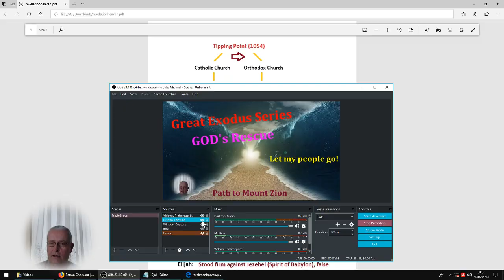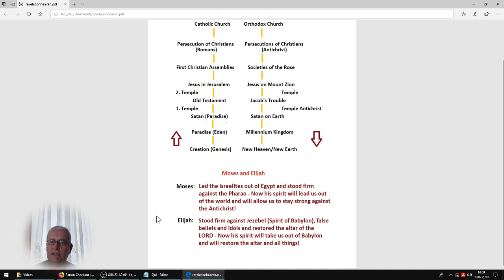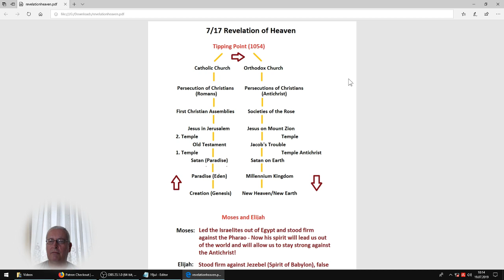The Great Exodus - New Revelation from Heaven Part 2 - Timeline Chart